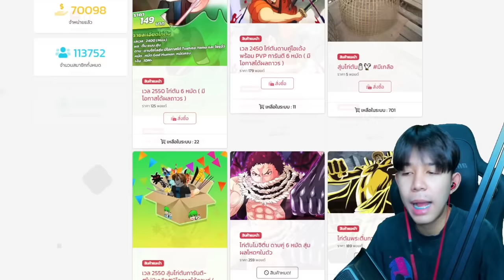Blox Fruits : ดาบวาโดปรับใหม่ สกิลเท่กว่าเดิม❌สกิลกากกว่าเดิม✔️